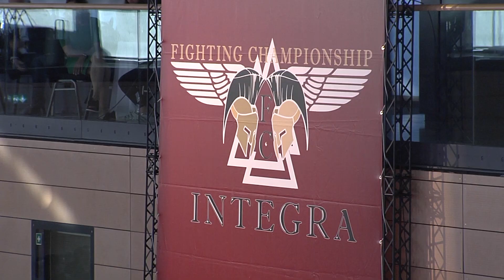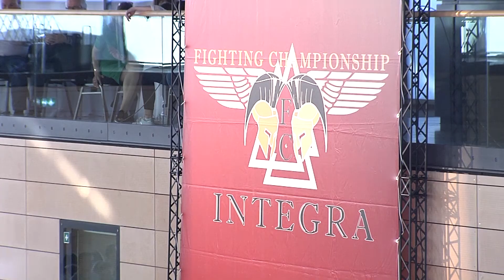IFC 9 - Zdenek Polivka vs Cédric Koung